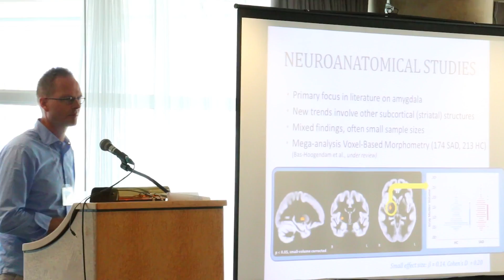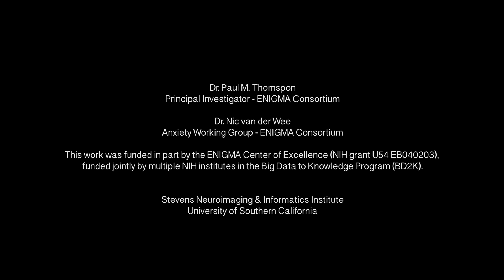Neuroimaging in Anxiety Disorder: Discussing ENIGMAtters with ENIGMA-Anxiety, Part 2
In Episode 9 pt 2 of Discussing ENIGMAtters, Nic van der Wee, MD, PhD, Nynke Groenewold, PhD and Janna Marie Bas-Hooogendam discuss how the ENIGMA-Anxiety Working Group is collecting data from all over the world and advancing the field of neuroscience. How does a big data approach help advance studies within the Anxiety Disorder research field? Learn how ENIGMA-Anxiety studies panic disorder, social anxiety disorder and generalized anxiety disorder and tries to disentangle questions within the field.